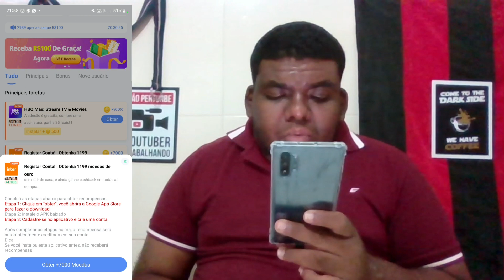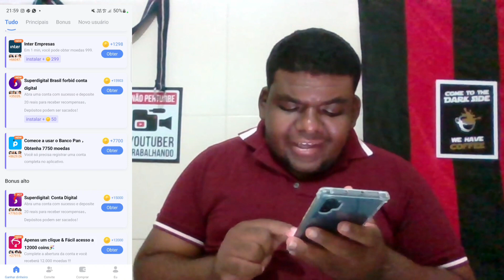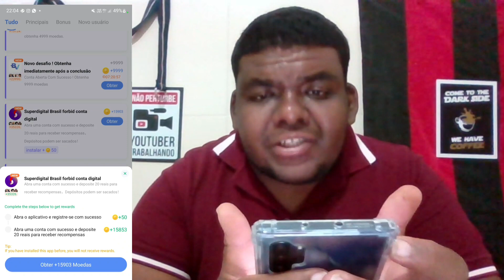GANHE R$30 NO CADASTRO! APP NOVO PAGOU R$30 PRA SE CADASTRAR VIA PIX - CADASTROU GANHOU PIX NA HORA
⚠ IMPORTANTE ⚠
As ideias e os métodos que ensinamos aqui é de caráter informativo e educacional!!

Para conseguir ter êxito com as nossas dicas é necessário: dedicação, força de vontade e colocar tudo em prática o que ensinamos nos vídeos.

Os recursos visuais (como thumbnail/miniatura) são apenas ilustrativos, e não devem ser considerados como garantia.

E antes que eu me esqueça, (não podemos garantir os ganhos) e os (resultados podem variar de pessoa para pessoa.)

🟢LINK PARA BAIXAR OS APPS CITADOS NO VÍDEO🟢
link do primeiro app: Ei, ei, ei!!😍😍😍
estou ganhando dinheiro de verdade com este APP!!!🌹🌹🌹
O app mais popular para ganhar dinheiro na Brasil!!!💛🤍💚
Baixe o APP, todos podem ganhar R$ 40!!!😻😻😻
É 100% verdade!😹
Clique no link, você pode ganhar R$ 500 por semana como eu!